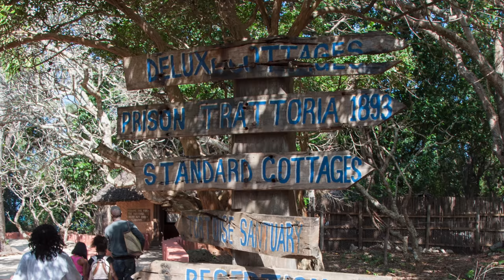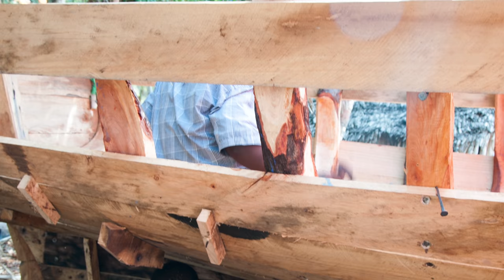Zanzibar August 2017 - Zanzibar Agosto 2017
Le vacanze di Vale e Vale presso Zanzibar in Agosto 2017